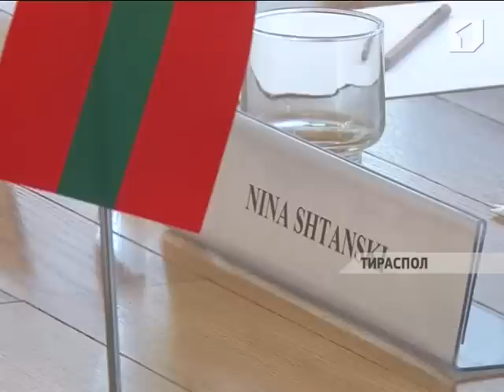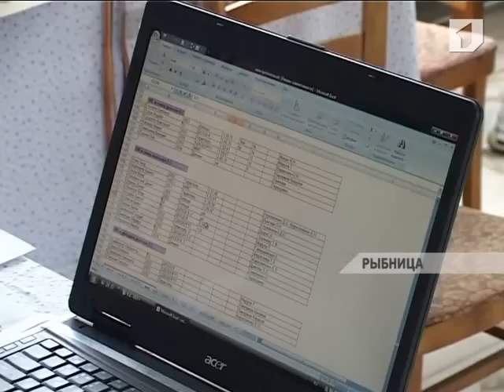ЛА ТИМП 29/01/13